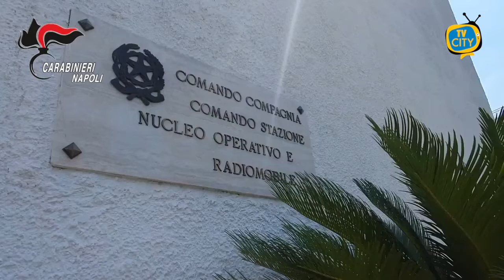Ischia: frode informatica e riciclaggio, tre indagati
I Carabinieri della Stazione CC di Ischia hanno eseguito un decreto di sequestro preventivo di denaro e di beni per equivalente, emesso dal G.I.P. del Tribunale di Napoli su richiesta della locale Procura della Repubblica nei confronti di tre indagati, ritenuti a vario titolo responsabili di “furto aggravato, accesso abusivo ad un sistema informatico, frode informatica aggravata e riciclaggio”.

Le indagini sono state avviate dalla Stazione CC di Ischia in seguito alla denuncia sporta nel dicembre 2018 da un 66enne che, dopo un lungo ricovero ospedaliero, si era accorto della sottrazione di tutte le somme dal proprio conto corrente svizzero. I successivi accertamenti bancari e patrimoniali, eseguiti anche in collaborazione con la Polizia Svizzera attraverso rogatoria internazionale, hanno permesso di documentare che:

- uno degli indagati, dopo aver sottratto le chiavette per l’accesso all’homebanking di proprietà del denunciante, si è introdotto abusivamente nel relativo sistema informatico e ha disposto vari bonifici in favore di conti correnti italiani e svizzeri per € 162.000,00;
- gli altri due indagati in concorso tra loro, dopo aver ricevuto un bonifico su un conto corrente italiano, hanno eseguito altre operazioni bancarie ed economiche al fine di ostacolare l’individuazione della provenienza illecita delle somme.

Nel corso dell’operazione, sono stati eseguiti nr. 3 decreti di perquisizione personale e domiciliare, estesi anche nei confronti di società riconducibili agli indagati.